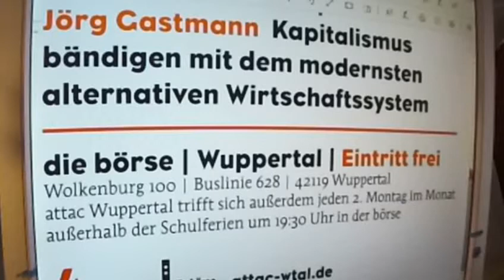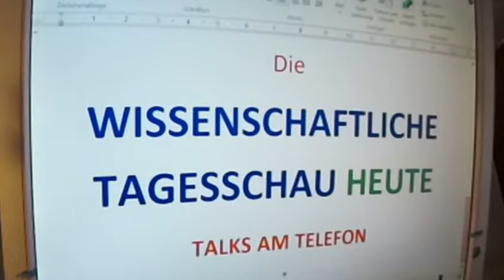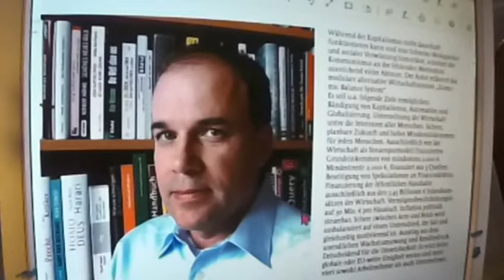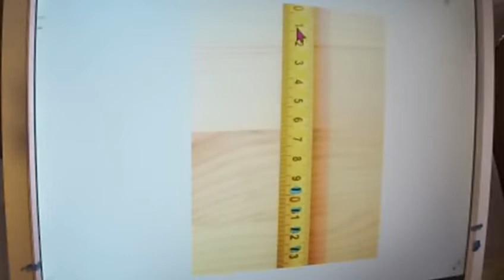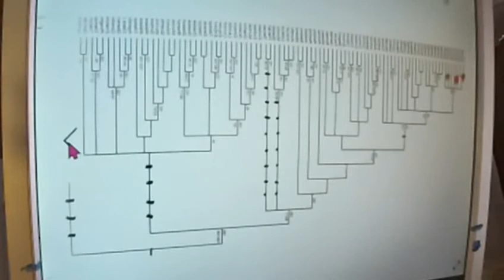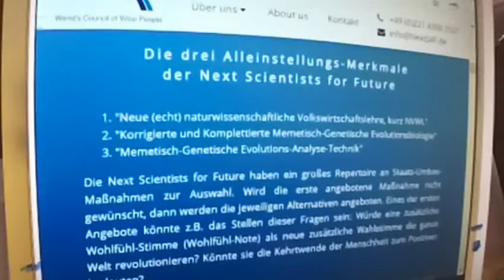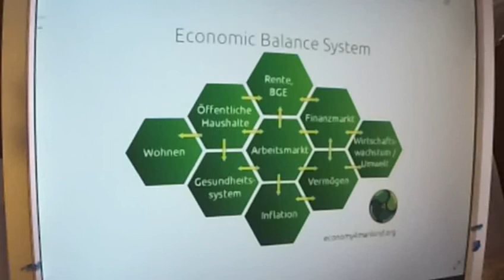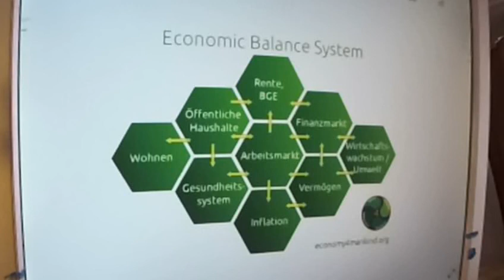452 Markus Krall gegen Jörg Gastmann: Kapitalism bändigen g Hans-Werner Sinn g Christian Felber ge..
..gen Ulrike Herrmann Norbert Bolz Markus Krall Sokrates Harald Lesch Stephen Hawking Popper Kant Darwin Mendel Quelle Greta Thunberg Fridays for Future Markus Krall Christian Felber Niko Paech Luisa Neubauer Parents for Future Gemeinwohl-Ökonomie GWÖ Postwachstumsökonomie DIE WISSENSCHAFTLICHE TAGESSCHAU HEUTE Andreas Michalsen Next Scientists for Future Scientists for Future Max Otte hans-georg maaßen sahra wagenknecht WerteUnion Rainer Mausfeld hans-werner sinn ulrike herrmann Weltrat der Weisen Atlas Initiative Dr. med. Rüdiger Dahlke 2.Scientists for Future II KenFM Jörg Spitz Karl J. Probst Bürgerliche Revolution Ernst Wolff Corona Covid 19